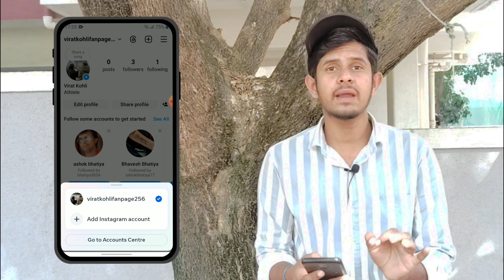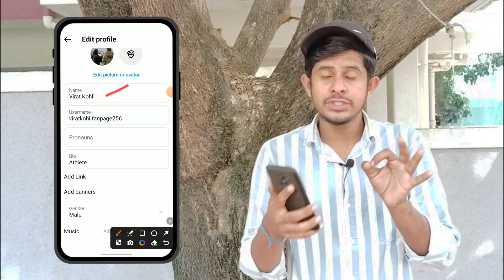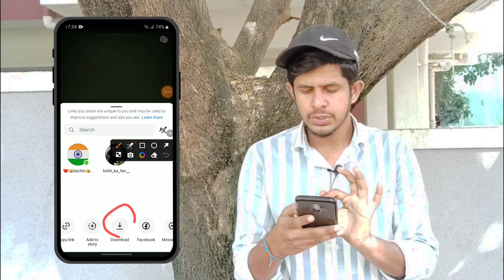Make Money With Virat Kohli's Instagram Fan Page!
instagram fan page se paise kaise kamaye
reels se paise kaise kamaye,instagram se kaise paise kamaye
instagram se paise kaise kamaye reels dekh kar
fan tv se paise kaise kamaye
fan tv app se paise kaise kamaye
fan page banakar paise kaise kamaye

Sachin Chavan
From - Pune Maharashtra
( India )Sachkitech